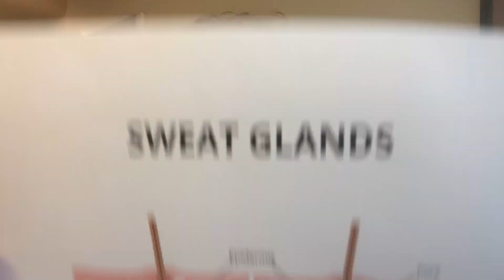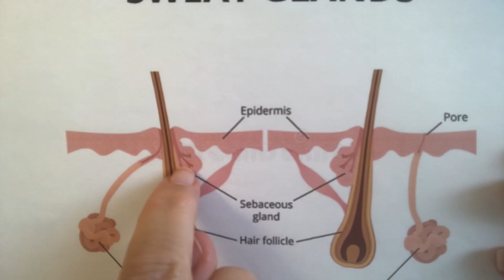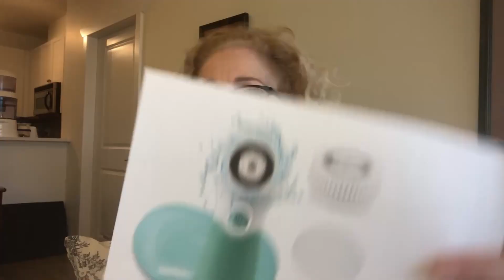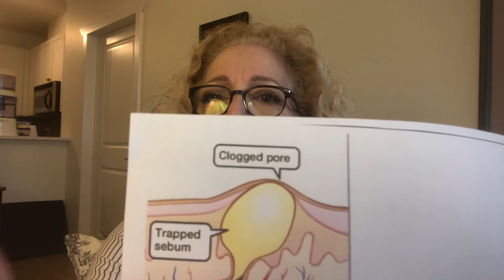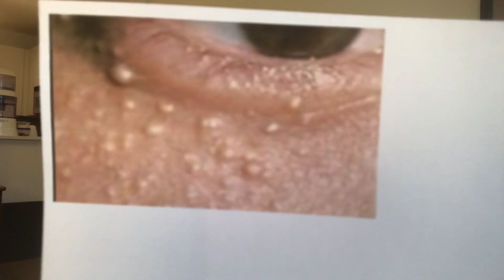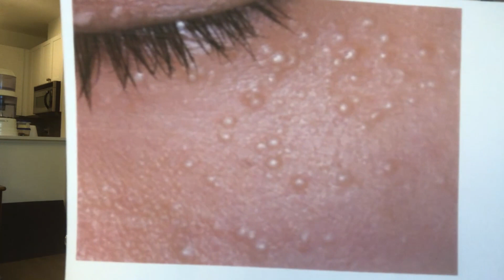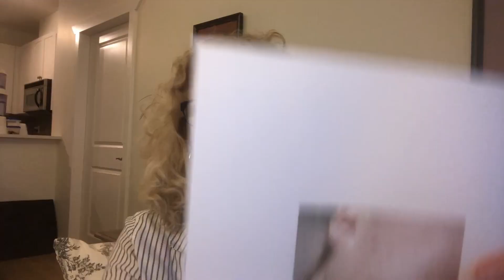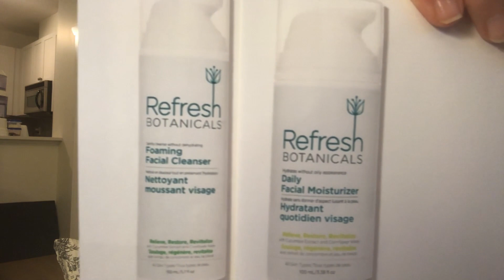DIFFERENCE BETWEEN: MILIA, WHITEHEADS & FUNGAL ACNE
It’s hard to figure out just exactly what is going on with your skin. Those small raised bumps - could it be fungal acne, milia or whiteheads?

IN THIS VIDEO: Let’s see if we can help figure this out with you. If you’re unsure about how to spot the difference between whiteheads, milia and fungal acne, then stay till the end to see how you can self diagnose and treat your skin properly!
Please keep in mind that the most accurate way to diagnose your condition is for your physician or doctor to look at your skin under a microscope. I am not doctors and encourage you to do your own research according to your skin & health concern.

WHITEHEADS - are a closed comedone aka. a closed pore that has sebum trapped under a thin layer of skin.
MILIA - is when skin protein is trapped under your skin. It isn’t related to your pores or sebum, but is actually a keratin overgrowth issue!
FUNGAL ACNE - Malassezia folliculitis and pityrosporum folliculitis, otherwise known as fungal acne, is basically a yeast overgrowth or infection.

TIMESTAMPS
0:00 ​– Pre - Introduction
0:28 – Introduction
1:45 – What I believe
2:32 – Whiteheads description
3:40 – What’s a pustule
4:35 – Blackheads open comedones
4:58 – Do not over wash your skin
6:12 – Milia description
8:30 – How to remove a milia
9:35 – What’s a syringoma
10:05 – Fungal acne description
11:38 – Conclusion

CHECK SOME GREAT PRODUCT LINKS BELOW -
I PERSONALLY RESEARCHED THE BEST PRODUCTS AND VALUE

Are you confused about all the health options and conflicting information? NUTRIGENOMICS is the new science in health longevity. Healthy cells increase the speed of cellular functions, increase physical attributes such energy production, mental focus & concentration, healthy inflammatory response, maintain cholesterol level at a healthy range, remove cellular waste and support a healthy vascular system.

EXTERNAL - Gene Activation Skin Care - Your skin... it's the largest organ of the body... here is an intro to biohacking your skin!
CONFUSED ABOUT THR EFFICACY OF PROBIOTICS ?
Maintaining the balance of good bacteria in your gut is important to maintaining good mental and physical health. BUT not all probiotics are created equal.

CAN – NATURAL APPLE CIDER VINEGAR
USA – NATURAL APPLE CIDER VINEGAR

CAN – REFRESH BOTANICALS
USA – REFRESH BOTANICALS

CAN – AHA/BHA The Ordinary
USA – AHA/BHA The Ordinary
UK – AHA/BHA The Ordinary

CAN – SPIN FACIAL BRUSH
USA – SPIN FACIAL BRUSH
UK – SPIN FACIAL BRUSH

CANADA – TEATREE OIL
USA – TEATREE OIL

CANADA – MANUKA OIL
USA – MANUKA OIL

ABOUT: In this video Maria from Aglaia Esthetics, will answers the burning question: Although all of these skin conditions might look similar at first glance, we hope this guide helps you identify what you might be experiencing and how to treat it :) If you have any further questions, please feel free to leave it down below or reach me on Instagram.

Maria xx